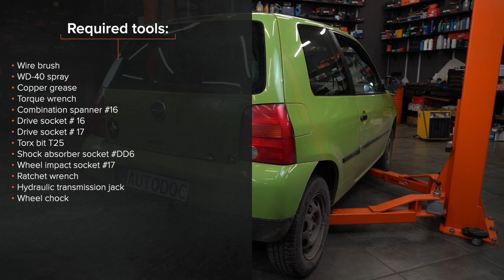Hvordan bytte bak støtdemper der på VW LUPO 6x1 [AUTODOC-VIDEOLEKSJONER]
Hvordan bytte bak støtdemper på VOLKSWAGEN LUPO 1 (6X1) 1.0 Hatchback 1998–2000 [AUTODOC-VIDEOLEKSJONER]

Støtdemper til kjøretøyet SEAT Arosa (6H) (Baujahr 05.1997–06.2004) bør som regel erstattes i én og samme prosedyre. Det er imidlertid noen små forskjeller, på grunn av spesifikke egenskaper ved kjøretøyets design.

⚡ Alle videoer og PDF-veiledninger om utskifting av deler til VOLKSWAGEN LUPO (6X1): Last ned og se dem på AUTODOC CLUB

00:00 — VW LUPO 6x1 – støtdemper: trinn-for-trinn veiledning for utskifting
00:39 — Skru løs festene til sidepanelet i bagasjerommet.
01:20 — Løsne hjulboltene.
02:52 — Installer støvhylsen og støtstopperen på den nye støtdemperen.
03:35 — Stram det nedre feste på støtdemperen.
04:22 — Skru inn festene til sidepanelet i bagasjerommet.